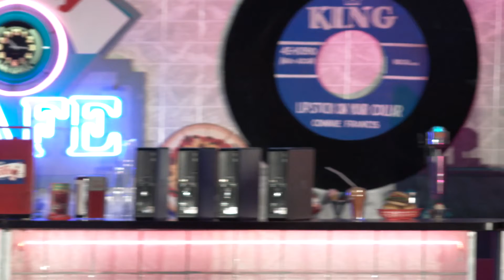Saturday Keynote - No Greatness without Goodness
As Senior Vice President, Randy Lewis presided over Walgreens’ logistics network for 16 years as the chain grew from 1,500 stores to over 8,000. He was also instrumental in introducing a new concept to Walgreens that would transform its distribution centers and employment opportunities. Walgreens’ two most recent distribution centers employ an inclusive and integrated workforce
composed 40% of persons with disabilities (PWDs) who are held to the same work standards and earn the same pay as “typically-abled” fellow workers. It has moved to all centers across the country, which now employ over 1,000 PWD’s, and is being introduced into its stores in communities throughout America.

Mr. Lewis tells the story of how this all came together and the lessons learned—how the most optimistic expectations can be exceeded when people act together for a common good. This is a story of how compassion can move mountains, that greatness is within us all and more importantly, to remind us that we all
underestimate our power to impact our world.